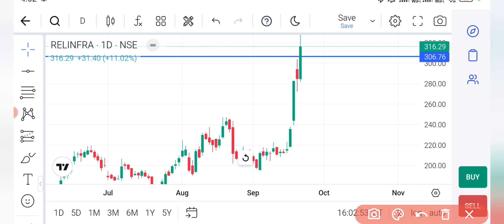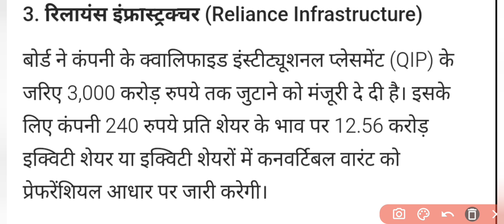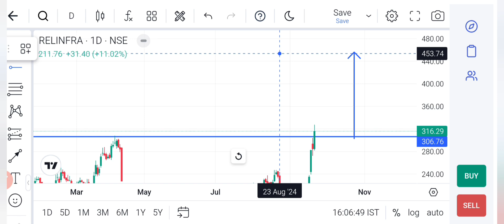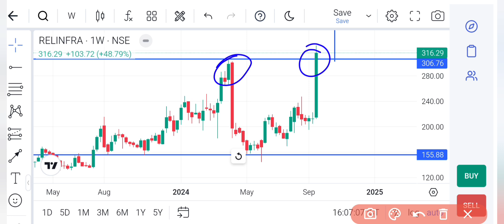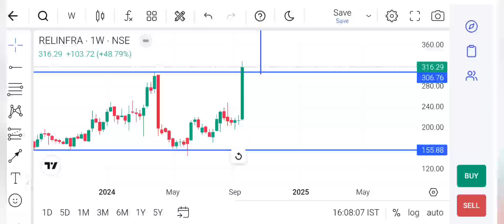Reliance Power Share | RInfra Share| Reliance Power Stock| Reliance Infra Stock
Transcript